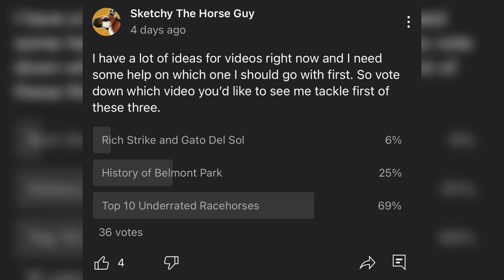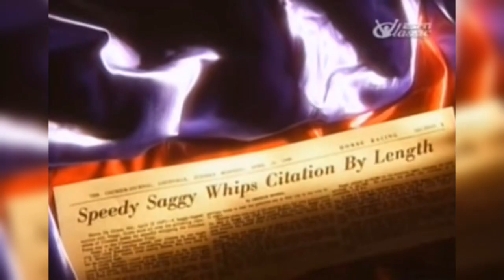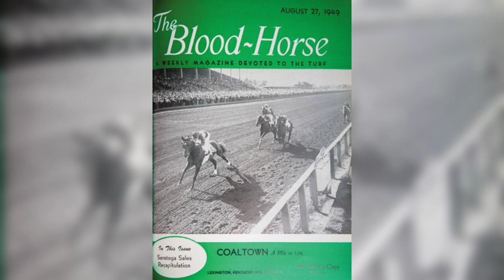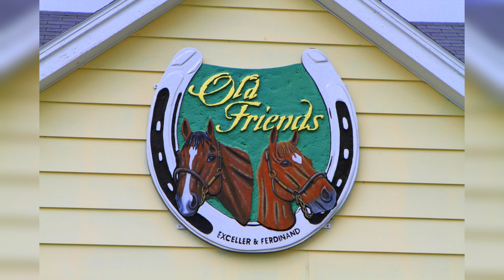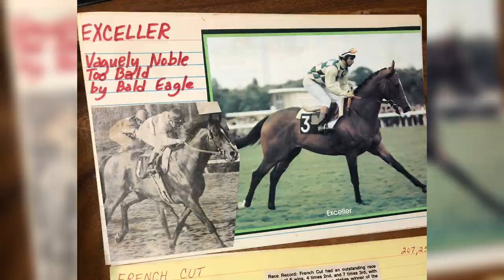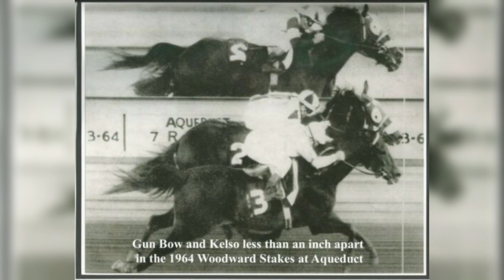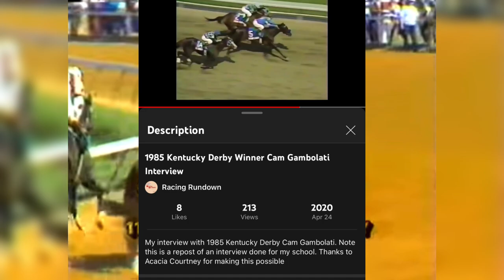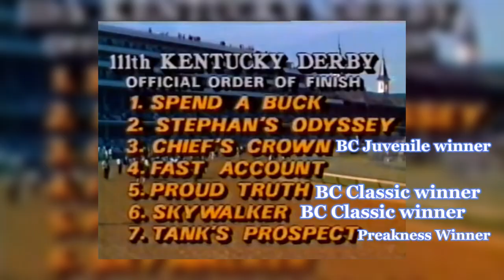Top 10 Underrated Racehorses (ft. Jack Sargent)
It's finally here after a whole week of recording and editing I finally have made the long awaited Top Ten Underrated Racehorses video. I've never made a video with this kind of editing that came out this long so I can't help but be proud. If this vid does well and ya'll have suggestions I'll likely make a part 2 to this. In the mean time me and Jack Sargent from the Racing Rundown will cover the 10 most underrated Racehorses

0:00 - Introduction
1:08 - Number 10
2:50 - Number 9 (Presented By Jack Sargent)
6:05 - Number 8
8:16 - Number 7
11:19 - Number 6
13:43 - Number 5
15:06 - Number 4
16:58 - Number 3
19:39 - Number 2 (Presented By Jack Sargent)
24:31 - Honorable Mentions
28:21 - Number 1
30:47 - Conclusion

Songs Used In Order of Appearance:
America - Horse With No Name (Instrumental)
Television Pickup - Kotashaan
Yuzo Koshiro - Sky Beauty
Les Brown - I've Got My Love To Keep Me Warm
Paradise Creek Jazz Band - Casa Loma Stomp
Kraftwork - Tongebirge
Wünsche - Sunday Vibes
Randy Newman - Seabiscuit Movie Score Suite
The Ventures - Walk Don't Run
Bo Burnham - 1985
Battle Block Theater Music
The Saxists - Horse With No Name